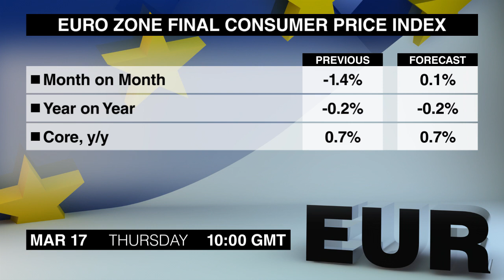Wirtschaftskalender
Sam Meredith listet wichtige Nachrichten auf, die für  Devisenhändler am Donnerstag, 17. März von Interesse sein könnten.